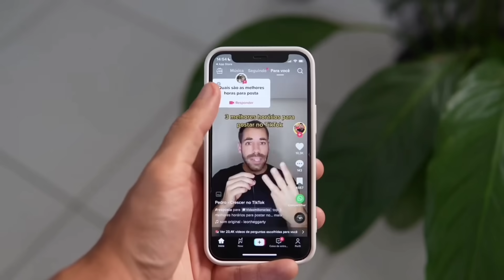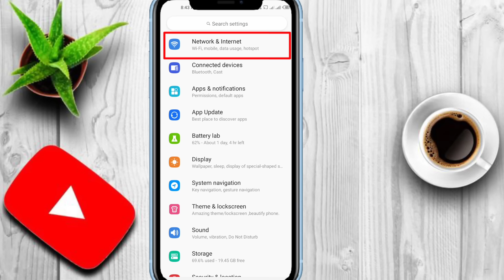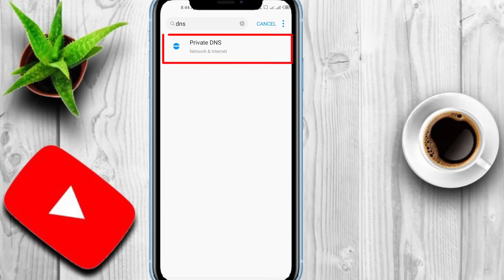Ads Kaise Band Kare New Solution || How to Stop Ads on Android Phone || Mobile Ads Kaise Band Kare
how to stop ads on android phone 2025

Assalam o alaikum: aaj ki is video ma aapko bataya gya ha kay playstore or mobile par aane wale ads ko kaise band kare...

Mobile ke full screen popup ads kaise band kare 2026
Google Chrome ke ads kaise band kare 2026
Phone se background ads kaise band kare 2026
Mobile ke sabhi ads kaise band kare 2026
Mobile me aane wale ads kaise band kare 2026
Game khelte waqt ads kaise band kare 2026
How to stop ads 2026
How to stop ads on phone 2026
How to stop ads on android 2026
How to stop ads on iPhone 2026
How to stop ads on apps 2026
How to stop ads on games 2026
How to stop ads on browser 2026
How to stop ads on Chrome 2025
How to stop popup ads 2026
How to stop video ads 2026
How to block ads 2026
How to block ads on phone 2026
How to block ads on android 2026
How to block ads on iPhone 2026
How to block ads on apps 2026
How to block popup ads 2026
How to block video ads 2026
Mobile ke internet ads kaise band kare 2026
Phone ke system ads kaise band kare 2026
Mobile me free ads block kaise kare 2026
Phone me unwanted ads kaise band kare 2026

𝐍𝐨𝐭𝐞:   ➖➖➖➖➖